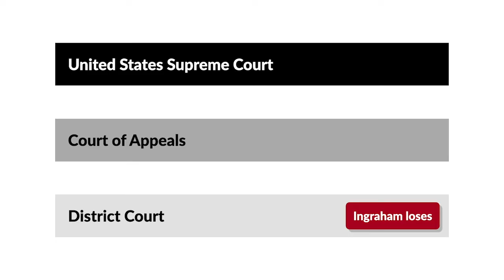Ingraham v. Wright Case Brief Summary | Law Case Explained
Ingraham v. Wright  |  430 U.S. 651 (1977)

Is it cruel and unusual punishment for public-school teachers to discipline their students by spanking them? The court examined the constitutionality of public-school corporal punishment in Ingraham versus Wright.

A Florida statute authorized limited corporal punishment in Florida public schools. In Dade County, school-board policy allowed teachers to strike students’ buttocks up to five times with a wooden paddle. Both the statute and school-board policy required consultation with the school principal before corporal punishment could be imposed. If a punishment was later found to be excessive, the school official who administered it could face civil or criminal liability.

James Ingraham and Roosevelt Andrews were junior-high students in Dade County. One day in 1970, after Ingraham responded too slowly to his teacher, his principal, Willie Wright, paddled him more than twenty times. Andrews also received numerous paddlings for minor infractions.

Ingraham and Andrews brought an action in Florida federal court against Wright, other school officials, and the Dade County superintendent. They alleged that the paddlings violated their constitutional rights, and they requested damages. They also requested declaratory and injunctive relief on behalf of all Dade County students. The district court dismissed the complaint, concluding that the corporal punishment generally practiced in the county’s schools wasn’t unconstitutional. The court also found that the paddlings received by Ingraham and Andrews weren’t cruel and unusual punishment prohibited by the Eighth Amendment. On appeal, the Fifth Circuit affirmed the dismissal. The United States Supreme Court granted cert.

Want more details on this case? Get the rule of law, issues, holding and reasonings, and more case facts

Have Questions about this Case? Submit your questions and get answers from a real attorney